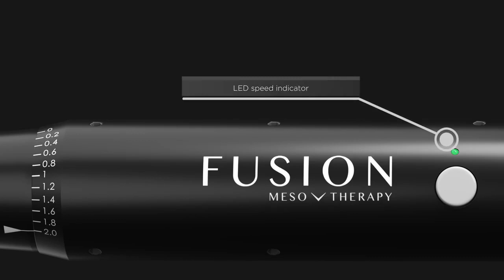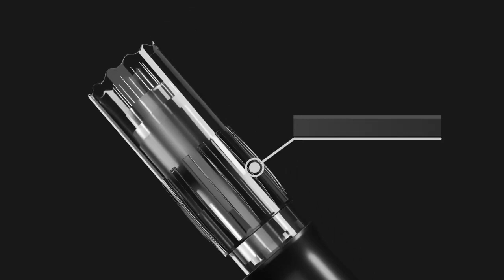Meso Pen Platinum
O dispositivo de micro agulhas definitivo para tratamentos de mesoterapia fracionada.